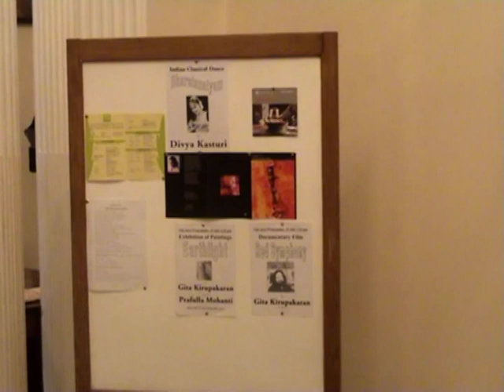Nehru Centre,London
My solo show at Nehru Centre was inaugurated by Prafulla Mohanti.I happened to meet MF Hussain by chance while he was attending a talk by Amartya Sen.